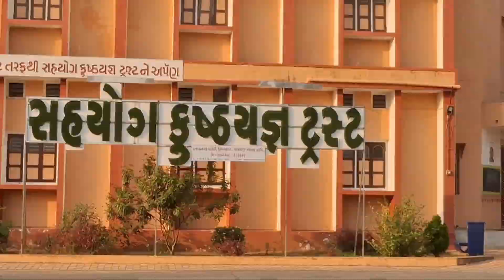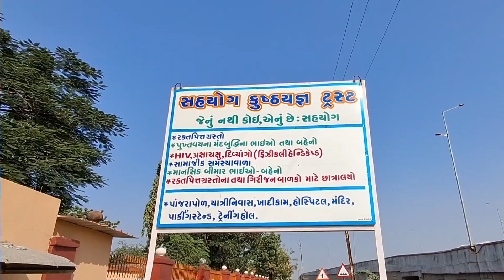Himtanagar-Shamlaji Highway પર આવેલો આ આશ્રમ એક હજાર લોકોનું ઘર બન્યું છે જેનું કોઈ નથી એનો સહયોગ છે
સહયોગ કુષ્ઠયજ્ઞ- ટ્રસ્ટ

Himtanagar-Shamlaji Highway પર આ આશ્રમ આવેલો છે

એક હજાર લોકોનું ઘર બન્યું છે
જેનું કોઈ નથી એનો સહયોગ છે